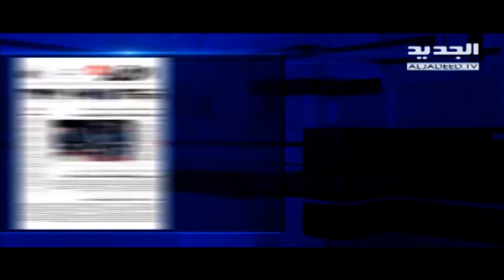فضيحة جديدة لاشرف ريفي ! - حسان الرفاعي